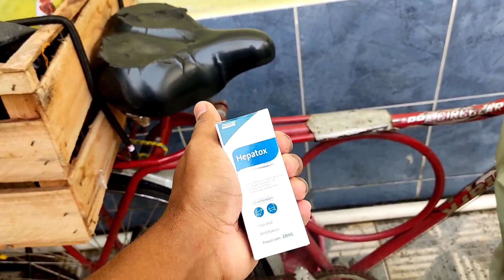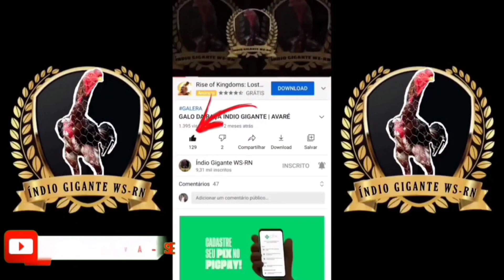ROTINA na minha criação | COMPREI ração, antitóxico e MOSTREI AJUSTES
de Índio Gigante do jeito certo?
SEM ERROS?

📳 CHAMA NO MEU WHATSAPP Para comprar PINTINHOS e CHOCADEIRA

índio gigante, como criar índio gigante, história do índio gigante, dicas para criar índio
gigante, como construir um galinheiro, como limpar um galinheiro, como desenvolver índio
gigante, como manejar o índio gigante, como reproduzir índio gigante, como armazenar os
ovos, como saber a raça da galinha, como manter a saúde do índio gigante, mercado de índio gigante, como iniciar no mercado de índio gigante, como
vender suas aves, criação de índio gigante para iniciantes